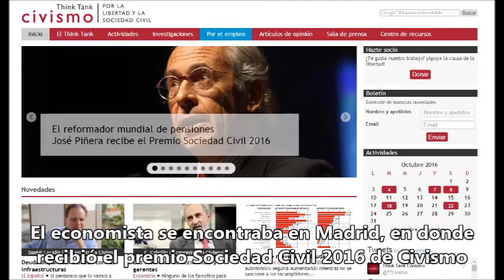José Piñera defiende el sistema de AFP en España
Además, el ex ministro de Trabajo auguró que será el modelo de pensiones del futuro para el “mundo entero”.